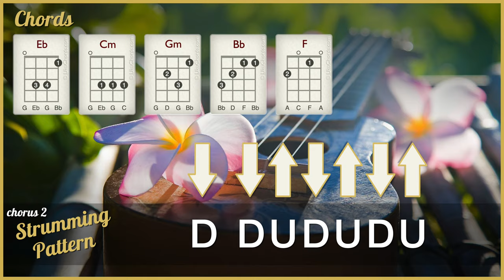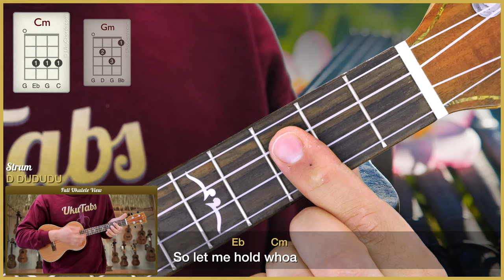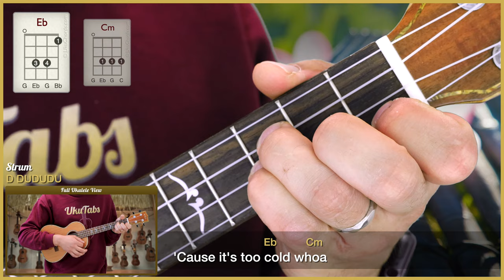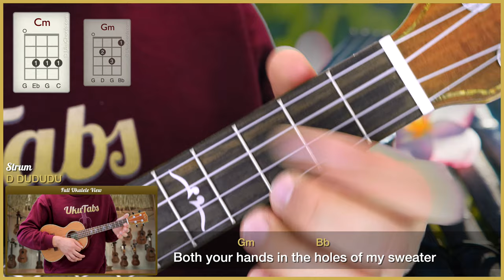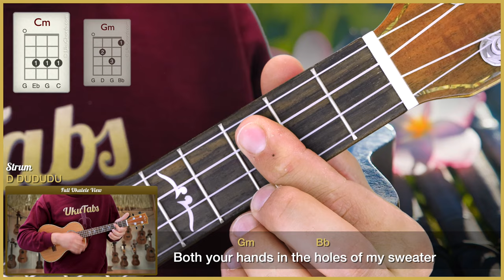"Sweater Weather" by The Neighbourhood (UkuTabs Ukulele Tutorial)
Full song tutorial with ukulele chord diagrams.

Learn how to play "Sweater Weather" by The Neighbourhood on the ukulele with this play-along. UkuTabs is part of the UkuWorld network which offer tons of free resources online! Go check them out today! :-)

Take care!
- Jonas.

Chapters:
0:00 Intro
0:11 Chords in this song
0:28 Strumming patterns
0:53 Play-along
4:37 Outro